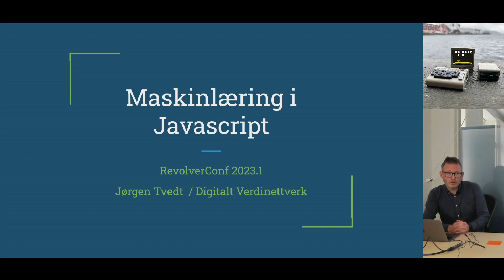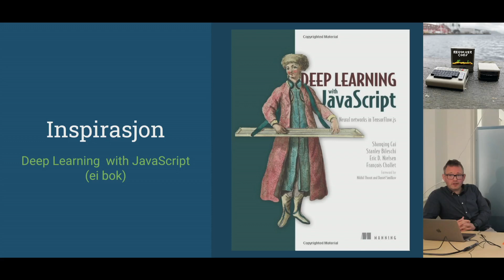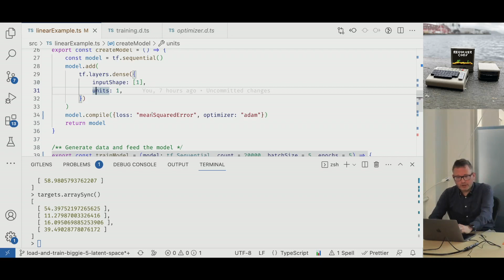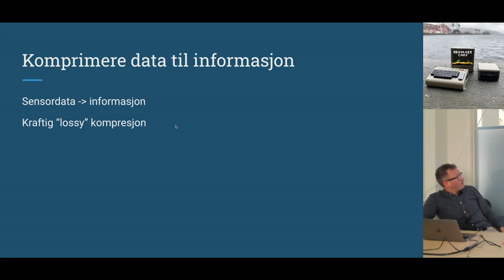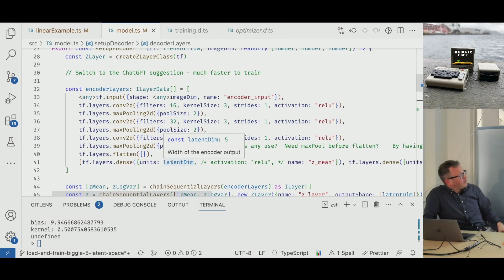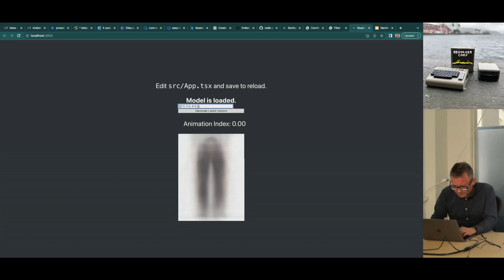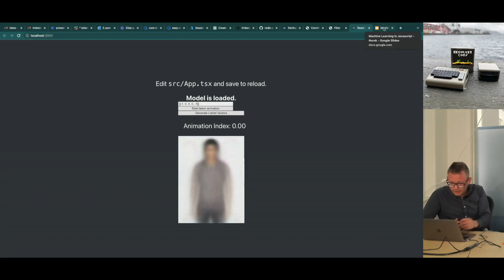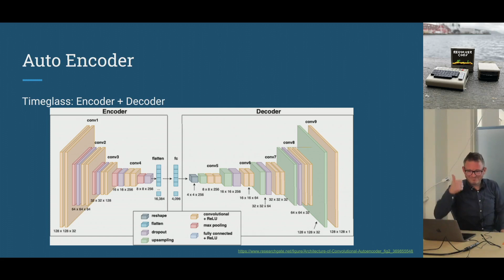Jørgen Tvedt - Maskinlæring i Javascript